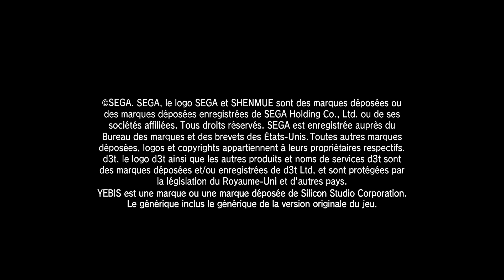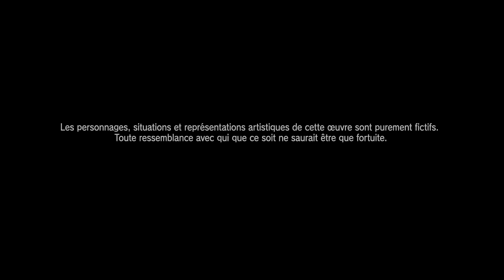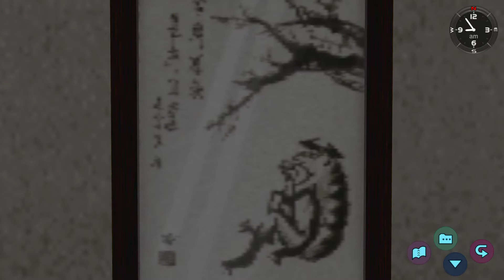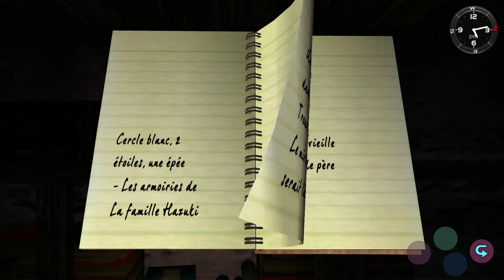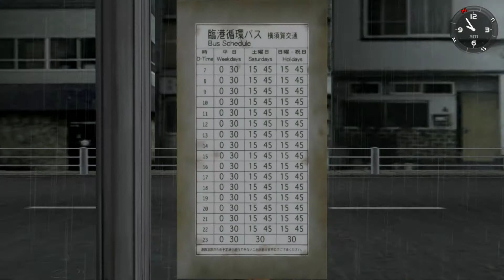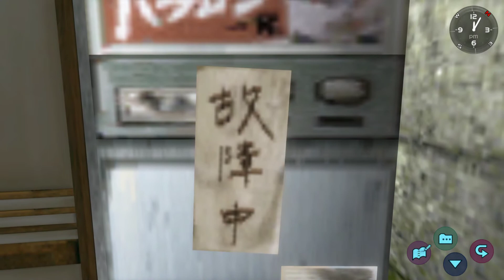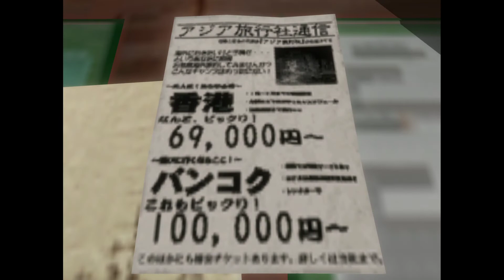Thibaut Sevette / Shenmue - Part. 4 [FR - PEGI16] S#20200901140550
1080p30 - Sony PlayStation 4